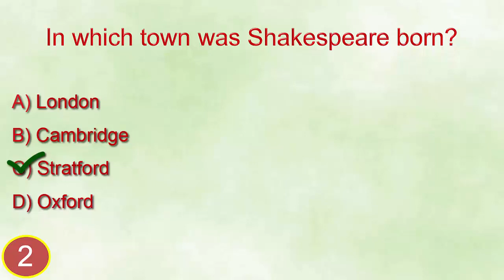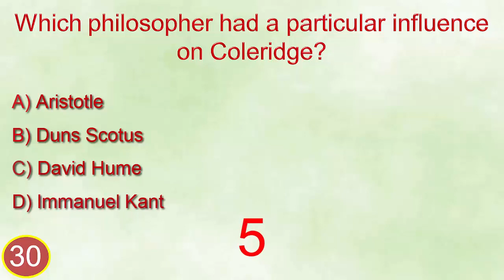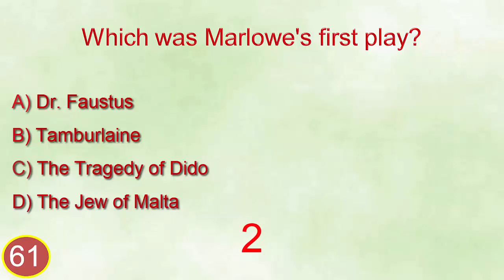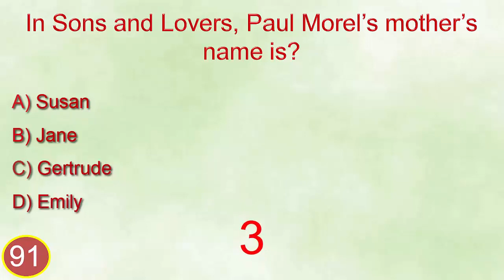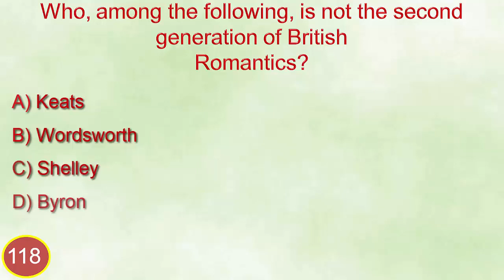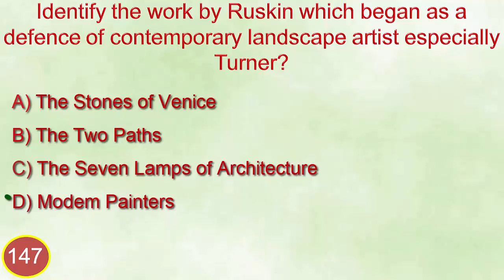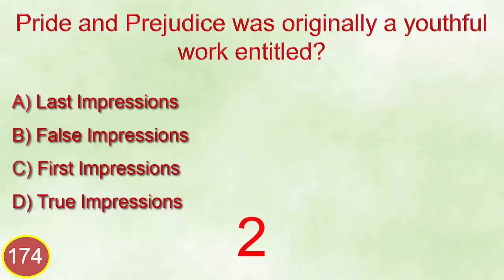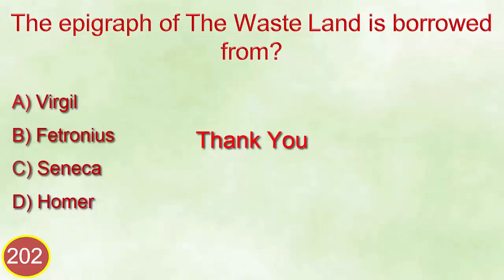English Literature 20: MCQ (200 MCQ on English Literature)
English Literature MCQ Questions and Answers 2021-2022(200 MCQs on English Literature):

 1. In Marlowe's play, what was the name of the Jew of Malta?
Answer is: Barabas
2. In which town was Shakespeare born?
Answer is: Stratford
3. Who said ‘Keats was a Greek’?
Answer is: Shelley

20. When was Paradise Lost published?
Answer is: 1667 05:38
21. Who translated Utopia in English language:
Answer is: Ralph Robinson
22. What is Christopher Marlowe's Nationality?
Answer is: British

40. Marlowe born in________
Answer is: 1564 10:57
41. How many sonnets did William Shakespeare write?
Answer is: 154 11:13
42. Who wrote "The Massacre at Paris"?
Answer is: Christopher Marlowe

60. Who invented the term ‘Sprung rhythm’?
Answer is: Hopkins 16:09
61. Which was Marlowe's first play?
Answer is: Tamburlaine
62. Shakespeare died on?
Answer is: 23rd April 1616

80. Which famous play does the quote, "When shall we three meet again in thunder, lightning, or in rain?" come from?
Answer is:  Macbeth 21:37
81. Which river is associated with Shakespeare's birth place?
Answer is: The Avon
82. How many of Shakespeare's plays are classified as histories?
Answer is: 10

100. "Under the green wood tree" is a song in:
Answer is: As you like it 27:00
101. Which roles have played by Shakespeare in Hamlet and As you like it?
Answer is: Ghost, Old servant Adam

120. Which of the following poems of Coleridge is a ballad?
Answer is: The Rime of the Ancient Mariner 32:51
121. When Shakespeare’s father died?
Answer is: 1601

144. What poison does Claudius pour into the ear of Hamlet's father, causing his death?
Answer is: Hebenon 39:47

161. Who calls poetry “the breadth and finer spirit of all knowledge”?
Answer is: Wordsworth 44:43

180. "Antony and Cleopatra" and "Macbeth" was in:
Answer is: 1606 50:00

200. Which language did young Elizabeth learn in secret?
Answer is: Welsh 55:40